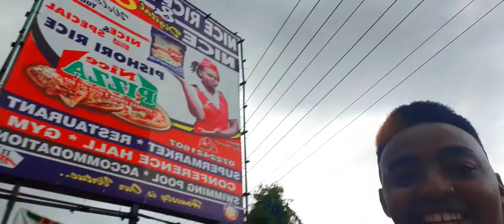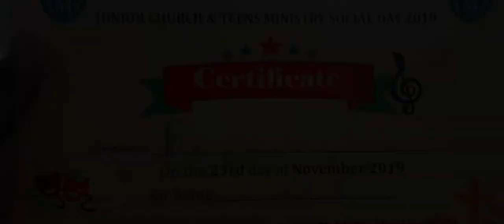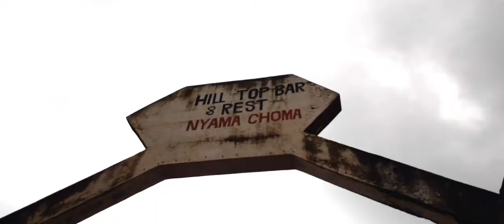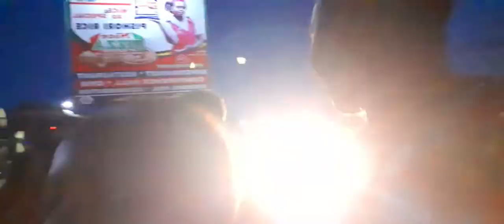THIS IS WHAT HAPPENED IN MERU VLOG 12!!!!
Description
I live in Nairobi kenya.
I am an Actor
On my youtube Channel i am a vlogger. (kenyan youtuber)